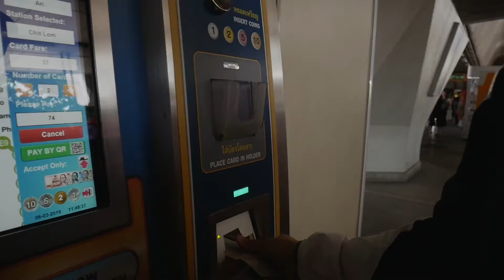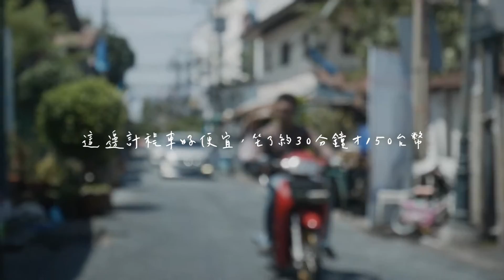【旅行泰國】曼谷旅遊 ep.2｜記錯時間沒開的恰圖恰，還好附近還有小商圈｜鄭王廟｜唐人街美食｜賽旅遊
自由行的好處就是真的可以想幹嘛就幹嘛 XD
第一天本來想要去的恰圖恰，後面好像改過時間，
去的時候正巧直接沒開，有點傷心，
但是還好隔壁的 the camp 很可愛 ♥

第二天的鄭王廟想去的朋友我蠻推薦的，
但是我沒有記錯的話，我高中跟爸媽第一次去曼谷的時候，
還沒有這個景點，或許可能是新的地標？

唐人街想吃的美食因為時間的關係，
我們下集再見 :)

00:18 吃完早餐出發玩耍！
01:11 宣導泰國3-5月正好夏季，不要來啊！
01:49 走路去恰圖恰
02:15 逛 the camp vintage flea market
02:20 曼谷咖啡廳 pompanp roasted cafe
03:04 前往
03:31 到了鄭王廟
04:06 坐船前往
04:20 到了一個莫名其妙的小鎮 XD
04:24
04:30 當地公車一次就上手
05:16 走去吃

--info--
CAMERA：Lumix gf10